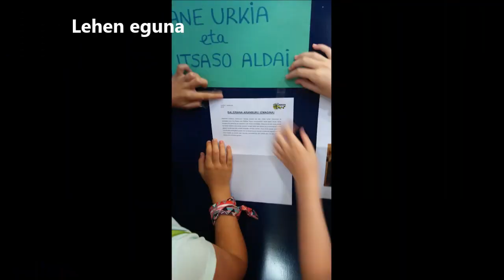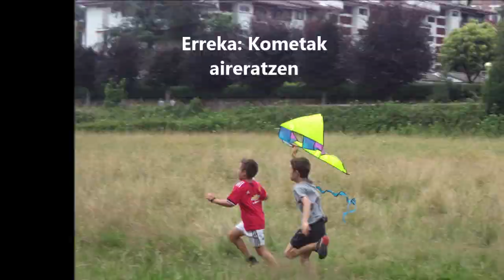Udalekuak, uztaila, LH lehen astea 2018 (Oiartzun)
Aste honetan egindako ekintza esanguratsuenen bideoa